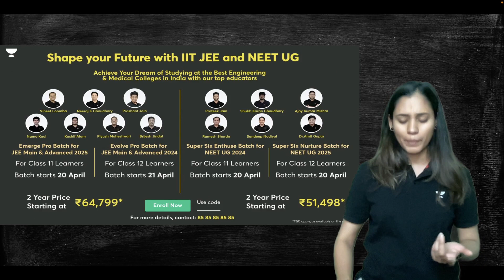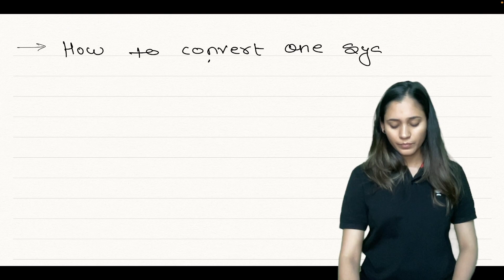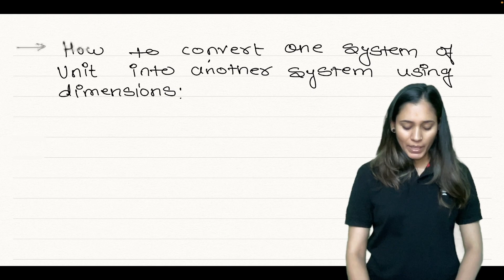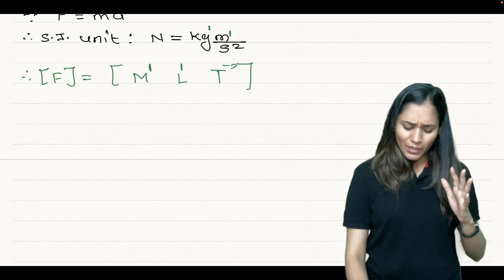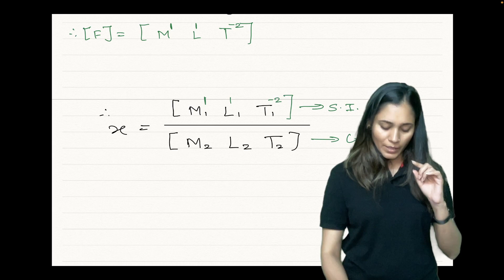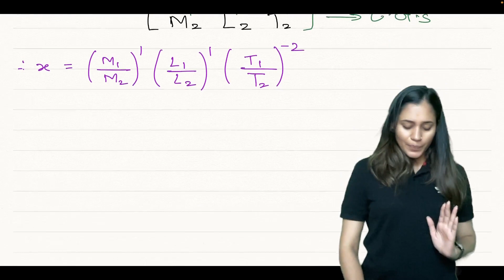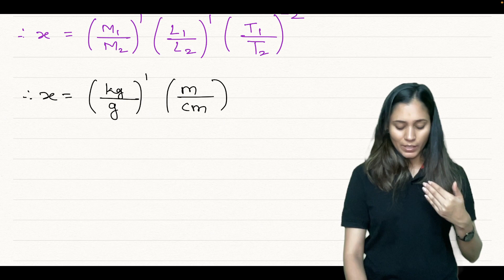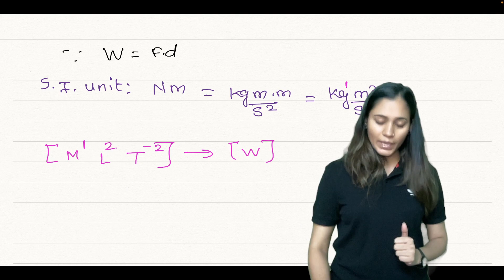Application of Dimensions | Unit Conversion | Class 11 Physics | Archana Pandey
In this session, Educator Archana Pandey will be discussing Application of Dimensions from physics for class 11. Watch this complete video to get to know about Unit Conversion and boost your class 11 Physics preparation.

Call Archana Pandey's team on 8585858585 and take your IIT JEE Preparations to the next level.

➤ About the Educator: Studied at University of Mumbai. Examined "Balvagyanik Competition " Organized By B.A.R.C. (Bhabha Atomic Research Center) . * Member Of I.A.P.T. (Indian Association Of Physics Teacher) * Best Presentation Award.

You can enroll to Unacademy Subscription and get the following benefits:
1. Learn from your favourite teacher
2. Dedicated DOUBT sessions
3. One Subscription, Unlimited Access to Live Online Classes and Videos
4. Real-time interaction with best-in-class teachers
5. You can ask doubts in live online classes
6. Limited students in each Class
7. Download the videos & watch them offline